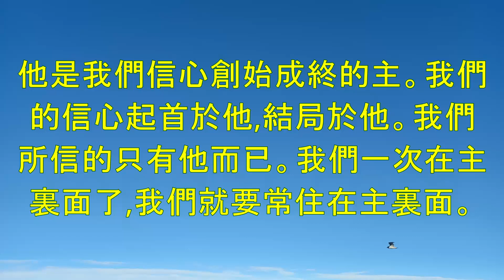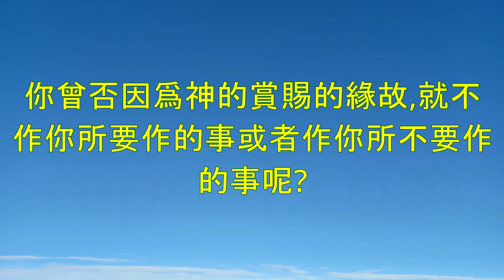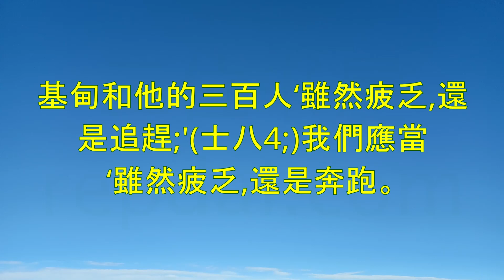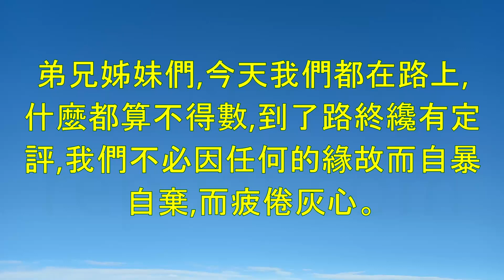《奔那擺在前頭的路程》-倪柝聲講道集（124）"Running the Race Set Before Us"-倪柝聲(Watchman Nee)-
《奔那擺在前頭的路程》是倪柝聲的一場講道，主要強調信徒應該專注於向前看，努力追求神所賜的呼召和目標。

倪柝聲引用聖經中的馬太福音第十六章廿四節，講到要脫下舊人、追求新生命，在基督裡成為新造的人。他解釋說，信徒需要放下過去的錯誤和習慣，並努力成為神所喜悅的人。

倪柝聲還強調了信徒應該堅定不移地追求神所賜的呼召和目標，即使遭遇困難和試煉，也不能輕易放棄。他引用了聖經中的希伯來書第十二章廿三節，提醒信徒要時刻關注目標，努力奔跑那擺在前頭的路程。

最後，倪柝聲鼓勵信徒要緊緊依靠耶穌基督，讓祂成為他們生命的中心，並專注於祂所託付的使命和工作。他鼓勵信徒們堅持信仰，全心全意地追求神的旨意，並在人生的旅程中不斷成長和進步。

The sermon "Running the Race Set Before Us" by Watchman Nee focuses on the Christian life as a race that we must run with endurance. Nee emphasizes the importance of keeping our eyes fixed on Jesus as we run the race and reminds us that the Christian life requires discipline and perseverance.

Nee explains that the Christian race is not a sprint but a marathon, and it requires endurance and patience. He encourages believers to lay aside every weight and sin that hinders us from running the race and to fix our eyes on Jesus, who is the author and finisher of our faith.

Furthermore, Nee reminds us that running the Christian race requires discipline and perseverance. We must be willing to endure hardship and suffering, just as a runner endures pain and fatigue in a race. Nee encourages us to stay focused on Jesus and to remember that our ultimate goal is to please Him.

Nee concludes his sermon by reminding us that the Christian race is not just for our own benefit but also for the sake of others. As we run the race, we are called to encourage and help one another, and to be a witness to the world of the transforming power of Christ in our lives.

Overall, Nee's sermon encourages believers to run the Christian race with endurance and discipline, keeping our eyes fixed on Jesus and remembering that our ultimate goal is to please Him and to be a witness to the world.

Index

00:00:00 第00小時00分鐘:《奔那擺在前頭的路程》講道記錄第二十六期:讀經希伯來書十二章一至三節:‘我們既有這許多的見證人,如同雲彩圍着我們,就當放下各樣的重擔,脫去容易纏累我們的罪,存心忍耐,
00:15:14 第00小時15分鐘:他是我們信心創始成終的主。我們的信心起首於他,結局於他。我們所信的只有他而已。我們一次在主裏面了,我們就要常住在主裏面。